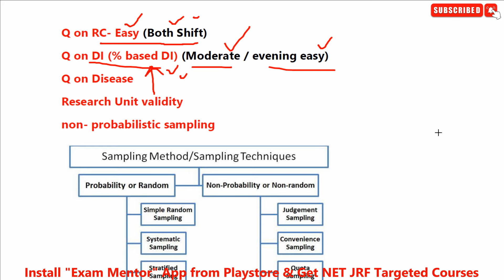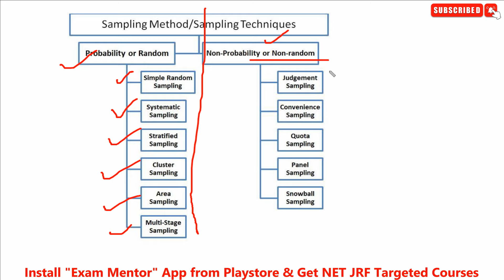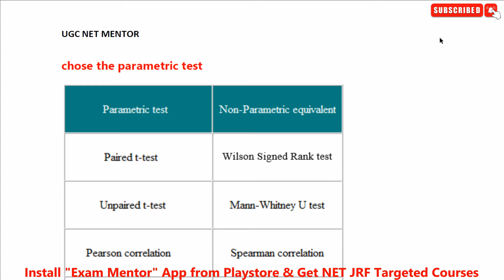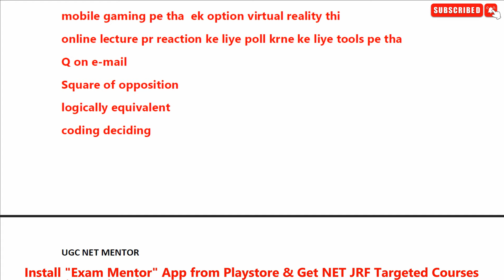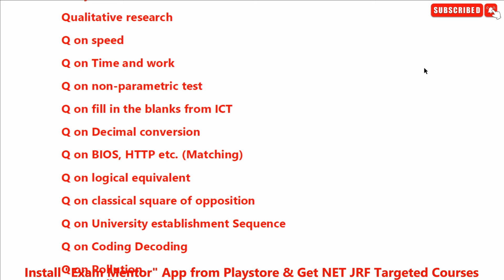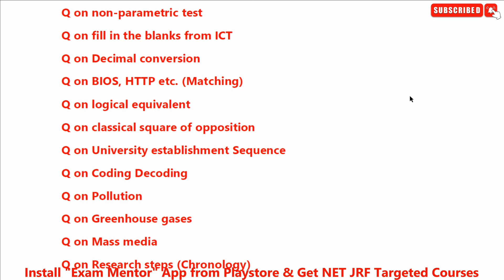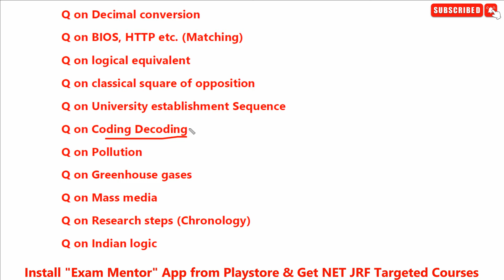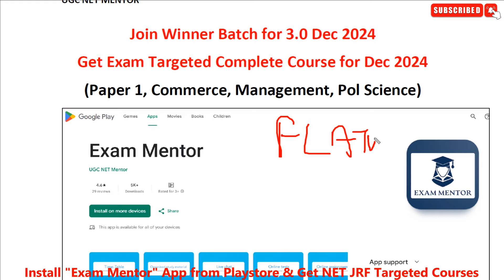UGC NET 4 Sep 1st & 2nd Shift Exam Analysis 2024 | 4 September UGC NET 2024 paper analysis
Queries Solved :-
ugc net 2024 new update
Ugc net 2024 update date
Ugc net 2024 update expected date
ugc net 2024 notification
ugc net june 2024 application form last date